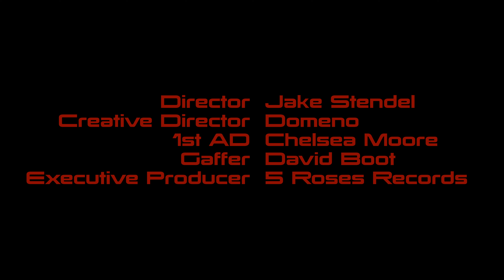DOMENO - Triste Vérité (Feat. Imposs)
Domeno aide Imposs à accomplir une mission très importante.

CRÉDITS VIDEO:
Production executive : 5 Roses Records
Production délégué : 8bit Motion
Conception : DOMENO et Jake Stendel
Réalisation et Montage : Jake Stendel
Assistante à la réalisation :  Chelsea Moore
DOP : David Boot
Acteurs : DOMENO, Imposs, Amy Monroe, Malik Shaheed, Simon Tessier, Jason Dery

Un énorme merci à E11even Vodka et Varoncorp !

CRÉDITS TRISTE VÉRITÉ :
Interprété par DOMENO et Imposs
Paroles écrit par : Imposs
Composer par : DOMENO et Simon Skyler
Réalisé par : DOMENO
Mix : Simon Tessier
Mastering : Simon Tessier